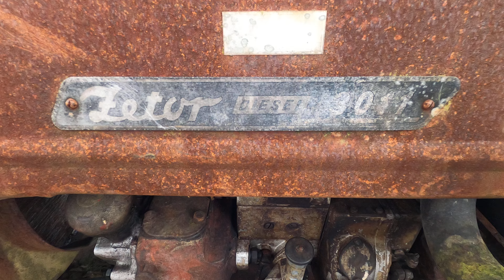1967 Zetor 3011 2.3 Litre 3-Cyl Diesel Tractor (39HP)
Sold for £600
HJ Pugh & Co Auction at Spring Tractor World 2024 - Three Counties Showground, Malvern, Worcestershire, England, United Kingdom - Saturday 24th February 2024

1967 Zetor 3011 2.3 Litre 3-Cyl Diesel Tractor (39HP)